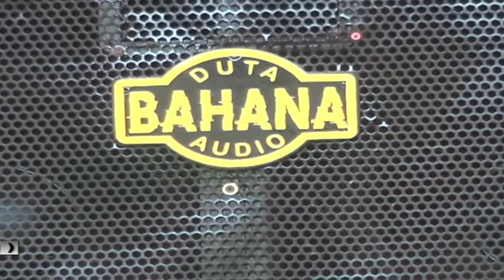WALIMATUL AQIQAH SHANUM ALESHA FEBRIAZKIA BERSAMA HADRAH AR-RIDWAN BANGKAL SUMENEP || PART II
Acara walimatul aqiqah anak yg bernama shanum penceramah K. Halimi.